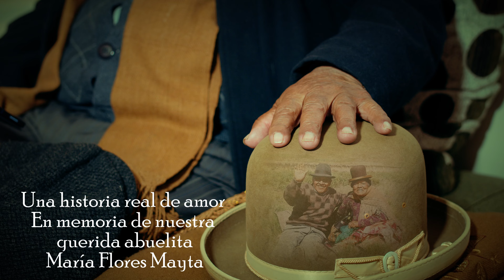♪♪ Secoya Bolivia ft Amar Amor - Cholita de ojos Bonitos (Oficial 4K)♪🔸️H.A. ESTUDIOS - 2024🔸️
꧁༒•Contactos 𝗛.𝗔. 𝗘𝗦𝗧𝗨𝗗𝗜𝗢𝗦 70685967•༒꧂

Está prohibido volver a subir el video y/o audio a cualquier canal, página o plataforma digital. ¡Muchas gracias!